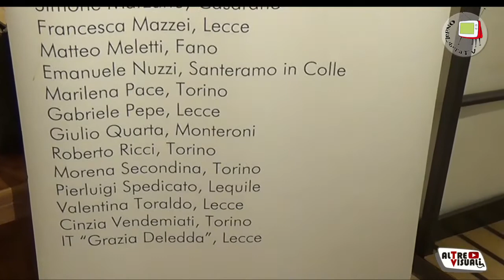Fano-quando l'arte unisce i cuori e le menti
Bellissima esposizione di opere d'arte a Palazzo Bracci, dove dei giovani artisti  espongoni le loro opere. I protagonisti sono ragazzi diversamente abili e in più hanno l'abilità col pennello.  A questa esposizione, itinerante nel Bel Paese, ha partecipatoil fanese Matteo Meletti. Organizzatrice della mostra è Maria Teresa Pati , fondatrice di Div.ergo.
DIV.ERGO e' un esperimento di inserimento e di inclusione sociale per giovani con diversa abilità mentale attraverso una proposta di formazione al lavoro. Si trova nel cuore della città di Lecce ed è stato pensato perché questi ragazzi si sentissero utili, capaci, con il desiderio di imparare e stare insieme. In questo laboratorio si creano opere su ceramica, legno, vetro ecc. I lavori sono anche in vendita sia in negozio che online.